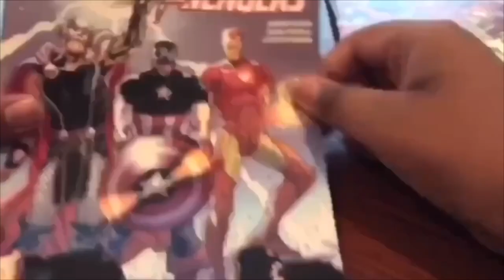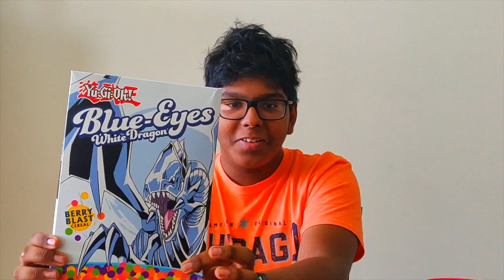Cereal Taste Test: The Squeakquel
I tried some new Yu Gi Oh cereal and it didn't go quite as planned.

intro song is "Harvest" and the song that plays throughout the video is "Needle Skip" by David Cutter. Find more of his music at: